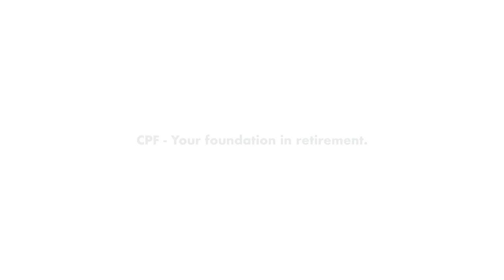CPF: Student Lens – Better Together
With the goal of retiring comfortably and travelling the world with her husband, Ruby opens a food stall given her passion for cooking. Now in their 60s, a pandemic strikes, leading to Rahim losing his job and their retirement plans threatened. How will the couple emerge stronger?

This video is part of the second edition of CPF: Student Lens, which is a series of films produced by youths on CPF-centric topics.

LASALLE students were given a challenge to develop a short film to inspire Singaporeans to think about their purpose in life and the importance of having a sound financial plan to pursue the said purpose.

By:
LASALLE College of the Arts Diploma in Broadcast Media students
Afiq Syakir Bin Mohd As'ad
Airiz Angel Christal Gallyot
Keisha Alexis Arriola
Lew Jun De
Muhammad Raqim Bin Ramli
Nur Dinie Binte Ami Razden
Renny Nadira Binte Zufrie
Sabrina Binte Azahari
Shaina Zemira Gabrielle
Teng Tien Yih
Xu Yunsong
Yao Jingyi
Zhang Junjie